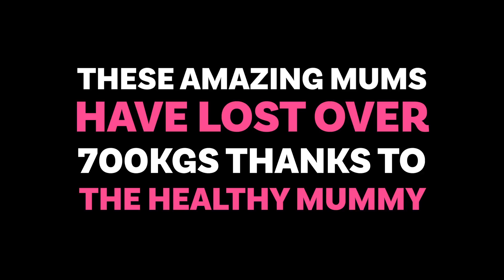28 Day Challenge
Real Mums. Real Results. Real Support.
With our 28 Day Weight Loss Challenge, mums like you are completely transforming their health and bodies.
NEXT ROUND STARTS FEB 4!